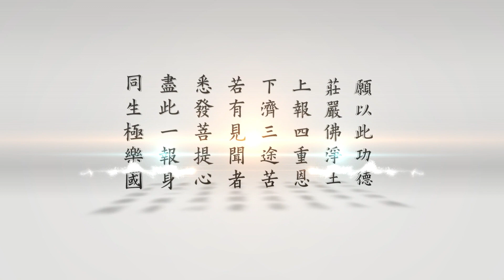悟道法師晨間講話 第384集 改過遷善，始而勉強，終則泰然 有字幕